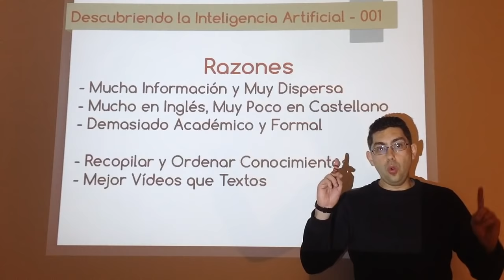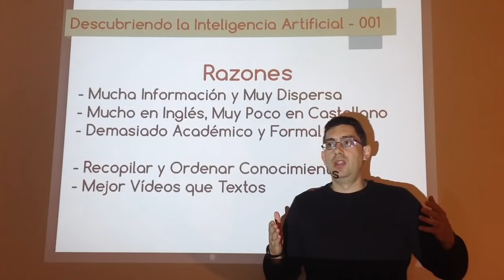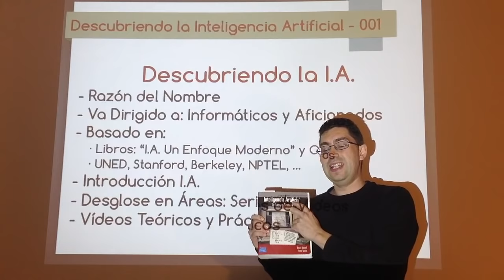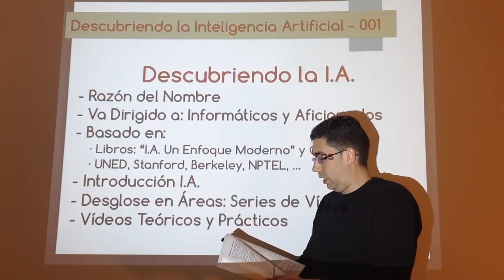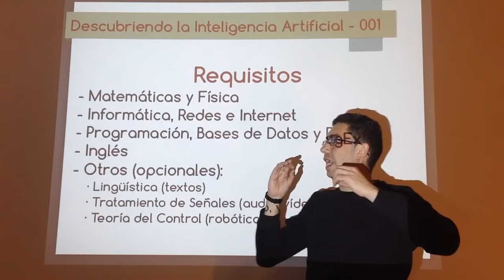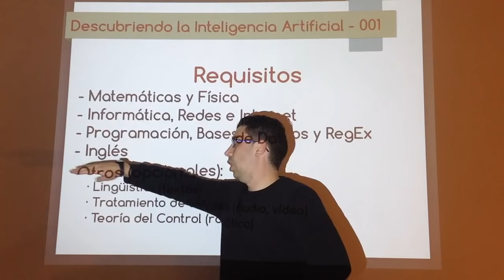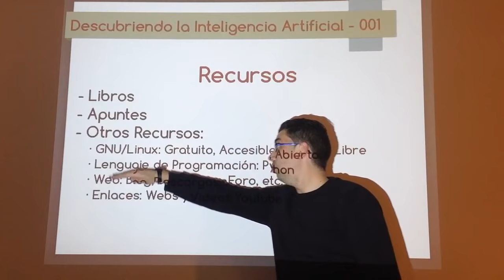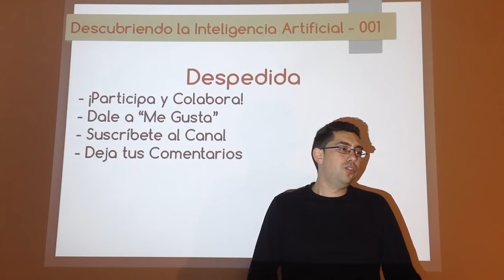Nº 001: Introducción a la I.A. - 01 Presentación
Presentación del curso de desarrollo de aplicaciones de Inteligencia Artificial impartido por José Luis Iglesias Feria, Ingeniero Informático: en qué consiste, requisitos y las razones que me han llevado a ello.